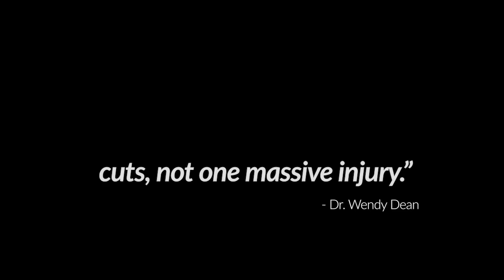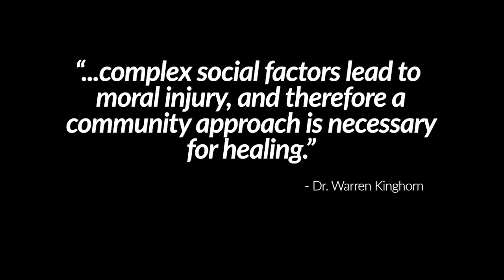"Moral Injury" book trailer - Dr Jennie Byrne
“Moral Injury: Healing the Healers’ is a nonfiction book that speaks to clinicians and healthcare leaders who are looking to make rapid and pragmatic changes to deliver humanistic healthcare, and to rediscover the joy in healing others.

Watch this book trailer to learn more.